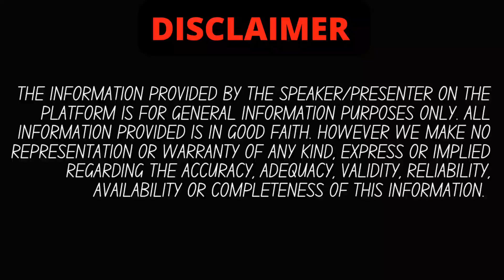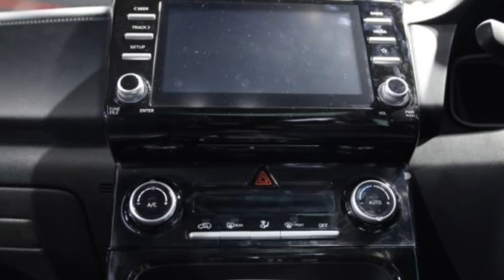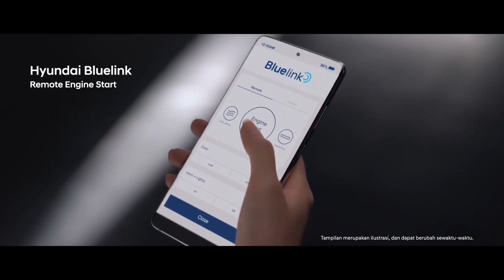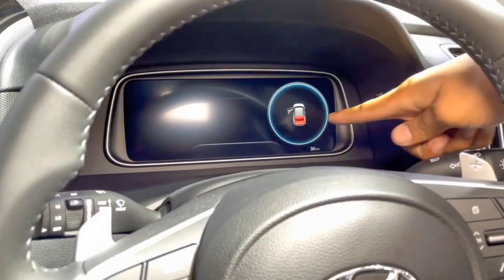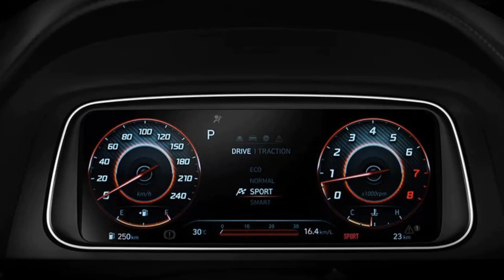2023 Hyundai Creta Facelift💥July Launch ?🔥ADAS, 360 Camera, features, price | Auto authority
2023 Hyundai Creta Facelift💥July Launch ?🔥ADAS, 360 Camera, features, price | Auto authority

highlits :
Hyundai Creta Facelift Launch Date, Expected Price
What is the expected launch date of Hyundai Creta Facelift?
Is Creta worth buying in 2022?
Is New Creta coming?
What is the waiting period for Hyundai Creta?
hyundai creta
2022 hyundai creta
creta 2022
creta facelift
2022 hyundai creta facelift
creta facelift 2022 india
hyundai creta
creta 2022 india
new creta 2022
2022 creta facelift
hyundai creta
hyundai
hyundai creta 2022
creta
creta hyundai
2022 hyundai creta
hyundai creta 2021
2020 hyundai creta
hyundai creta facelift 2022
creta 2022
hyundai creta grand
all new hyundai creta
review hyundai creta
hyundai creta 1.4 turbo
test drive hyundai creta

is video me hamne aapko hyundai creta 2023 ke baare me sab details batayi hai jo official hai, agar aapke koi sawal hai to comments me aap zarur puch sakte hain , agar video pasand aayi to LIKE,SUBSCRIBE KAR DENA. aapka ek subscribe hame aur motivate karta hai aapke liye aur zyada interesting videos banane keliye.

creta car
creta sx
creta top model
creta modified
Hyundai Creta
Hyundai Creta 2023 model
Hyundai Creta s
Hyundai Creta sx executive
2022 hyundai creta
hyundai creta
2022 hyundai creta facelift
creta facelift 2022
creta facelift
2022 hyundai creta facelift
new creta 2022
creta
2022 hyundai creta interior
hyundai creta variants explained
hyundai creta s
hyundai
2022 hyundai creta price in india
2022 hyundai creta e variant
2022 hyundai creta s variant
hyundai creta ex
creta diesel
hyundai creta diesel review
hyundai creta diesel
creta e diesel
2022 creta diesel
creta diesel review
creta diesel mileage
hyundai creta diesel price
hyundai creta diesel hindi
creta 2022 diesel automatic
creta e
creta sx
new creta
creta car
hyundai creta sx diesel manual 2022
creta 2022,
creta facelift,
2022 hyundai creta facelift,
2022 hyundai creta,
hyundai creta,
2022 creta facelift,
creta new model 2022,
creta,